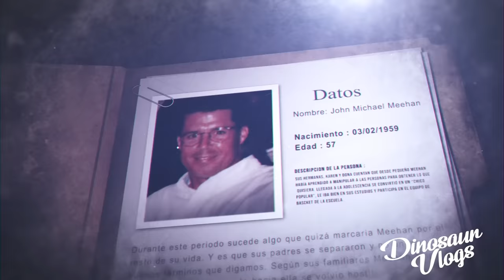El sucio John